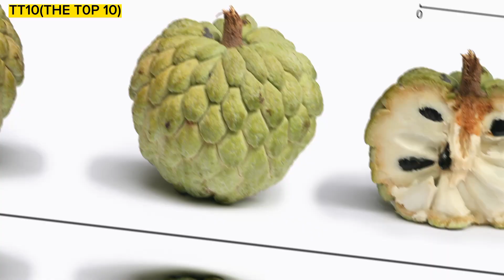Top 10 most Critically Endangered Plant Species in the World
T0p 10 Most Critically Endangered Plant Species in the world || Endangered Plants || Plants on the brink of extinction || Critically Endangered